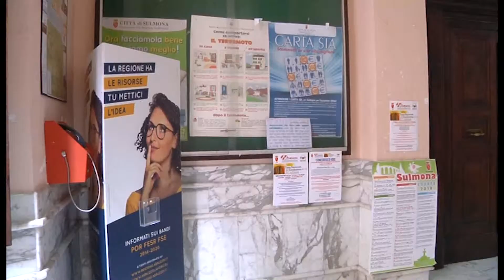PULIZIE A PALAZZO, AGGIUDICATO ALTRO APPALTO DA 15 SETTIMANE